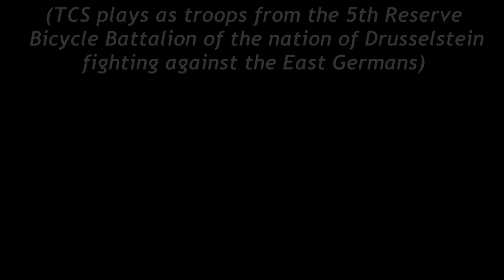Bicycle Battalion | ARMA 3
TCS fights the East Germans as a bicycle reserve battalion and things go about as well as expected. Enjoy the video!